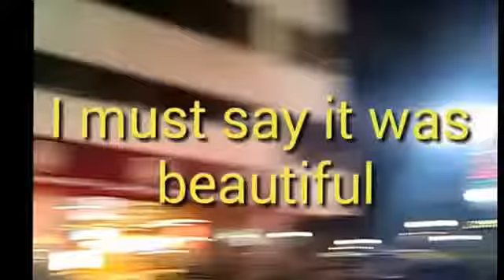Happy New Year Festival-with the fireworks (pt#2)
Happy new years and may your New Year start off right put the past behind and move forward new dreams new goals and new achievement never look back continue moving forward and stay positive to yourself that's the goal spread peace love and joy throughout your journey with respect to others no matter who they are male or female white or black stay true to yourself and have a great year for 2016